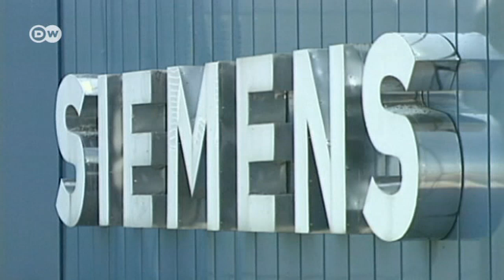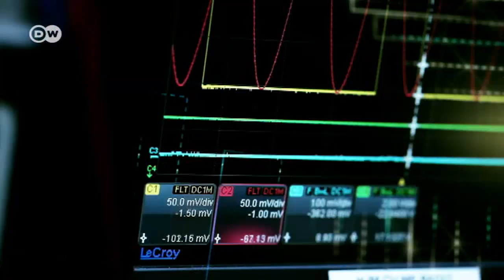Engineering giant Siemens on the cusp of a new era | Business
On the 200th birthday of founder Werner von Siemens, we take a look at what makes the engineering and electronics company so successful around the world. A broad range of products large and small, and a willingness to adapt have been crucial.